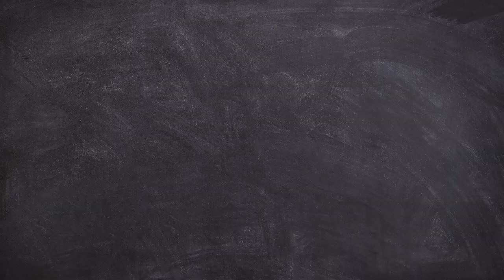Tips on Wheelchair Home Strategizing & Organizing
It took me a bit to get things in the right place. And even then, it was not right. So I had to test a few areas and see if that worked for me. Let us see how you did and what worked for you!

Always check this box for links to similar topics.